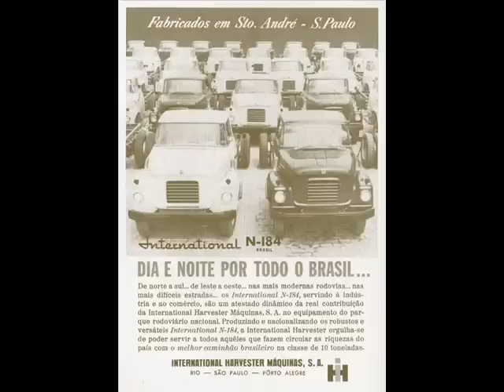CAMINHÃO INTERNATIONAL!!!!!!!!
Fotos dessa bela Máquina,com um fundo musical típico de caminhões!